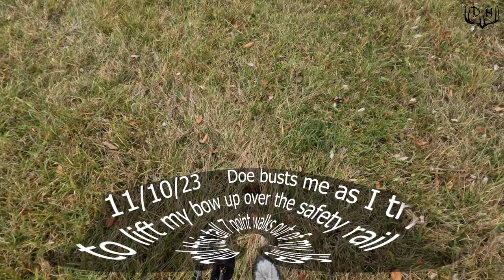Deer Season Missed Opportunities Archery Hunting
Each season there are times that everything goes right and we get a chance at that buck we have been waiting for all season long. But, along with success comes the times that are missed opportunities. Those times that something just wasn't right. A branch in the way, a deer that won't turn broadside, 5 sets of eyes around you while one buck comes to check out a group of does. The possibilities are endless what could go wrong to just miss that opportunity to successfully harvest a whitetail deer with your bow.